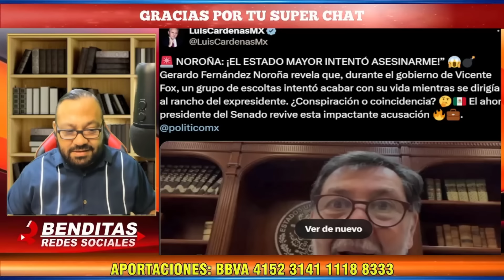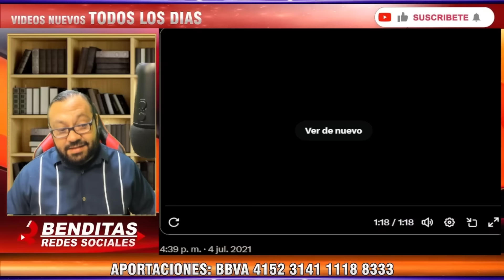¡TODO MEXICO EN SHOCK! POR LO QUE NOROÑA ACABA DE REVELAR DE VICENTE FOX